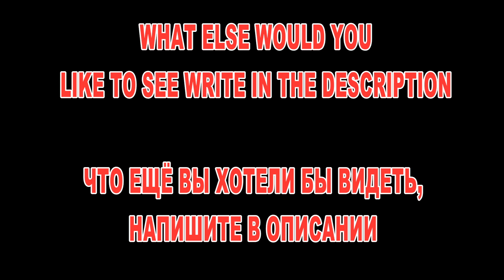CHARGER HTS EXPLODED FROM A GAS BURNER. ЗАРЯДНОЕ УСТРОЙСТВО HTS ВЗОРВАЛОСЬ ОТ ГАЗОВОЙ ГОРЕЛКИ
CHARGER HTS EXPLODED FROM A GAS BURNER.
A DANGEROUS EXPERIMENT.
AS CRUEL.

ЗАРЯДНОЕ УСТРОЙСТВО HTS ВЗОРВАЛОСЬ ОТ ГАЗОВОЙ ГОРЕЛКИ

On this channel there will be many videos on how wins gas burner of different characters and items!
If you want to see win a gas burner of someone else: please write your suggestions and comments under the video in the description
! We will consider your suggestions and in turn will try to implement!
Write your comments on this video!

На данном канале будет много видео о том, как побеждает газовая горелка различных персонажей и предметы!
Если у вы хотите посмотреть как победит газовая горелка кого то ещё: пишите ваши предложения и пожелания- под видео в описании!
Мы рассмотрим ваши предложения и в порядке очереди постараемся осуществить!
Пишите ваши комментарии на это видео!